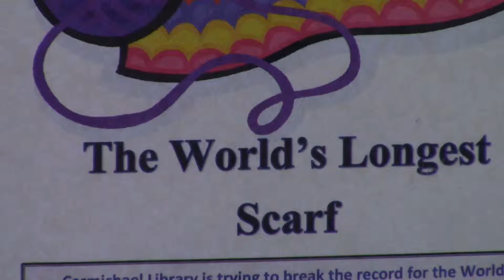UM Library to Knit World's Longest Scarf PKG